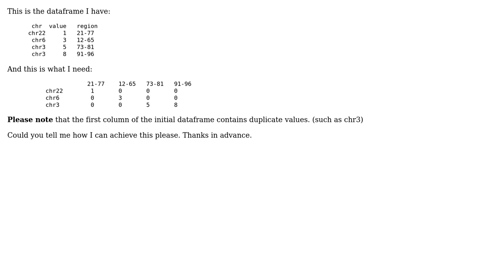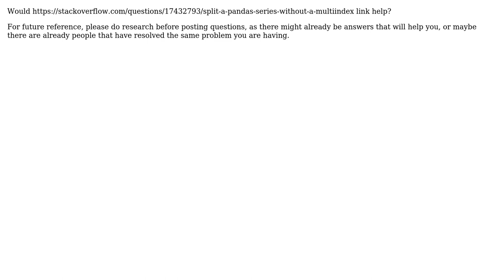Pandas how to reshape a dataframe containing duplicated values for columns (2 Solutions!!)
Pandas how to reshape a dataframe containing duplicated values for columns

With thanks & praise to God, and with thanks to the many people who have made this project possible! | Content (except music & images) licensed under CC BY-SA | Music | Images & others | With thanks to user FLab user Diggy. user anilbey and the Stack Exchange Network Trademarks are property of their respective owners. You are responsible for your own actions.